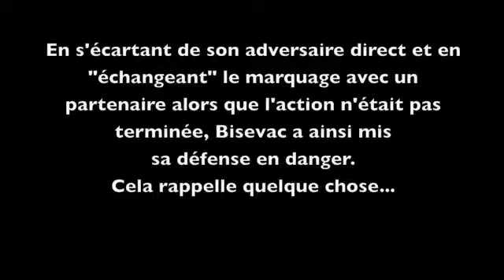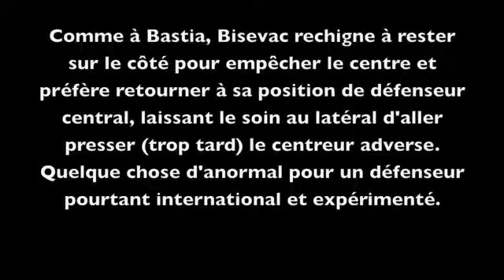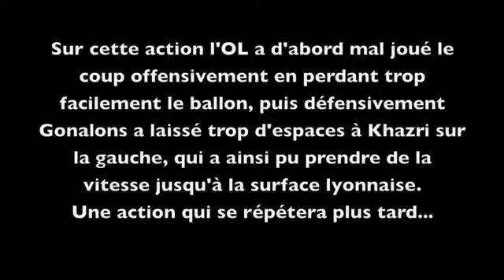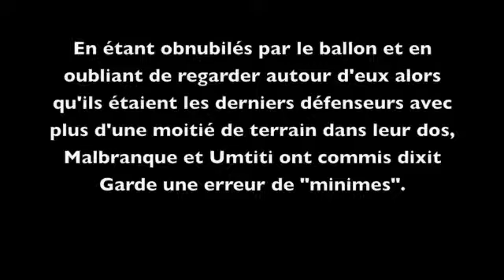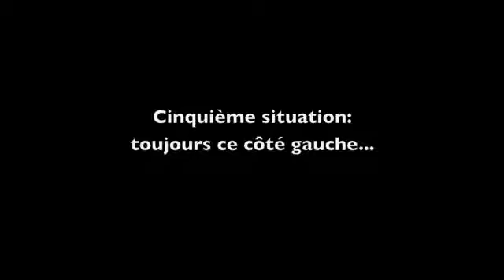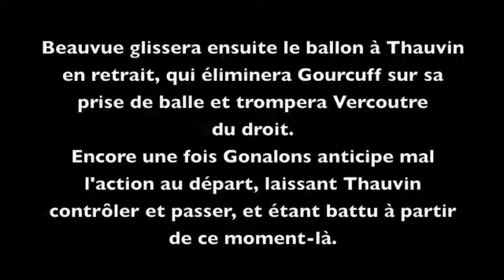Bastia-OL: tentative de decryptage d'un naufrage.